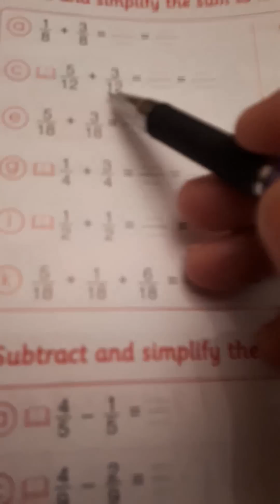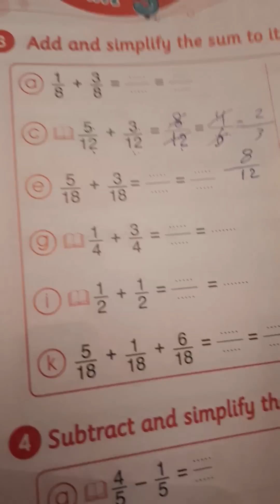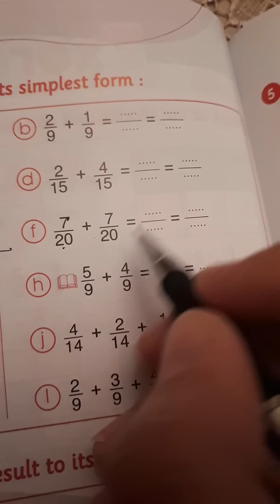جمع الكسور تالتة ابتدائى لغات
Add fractions. math
Junior 3